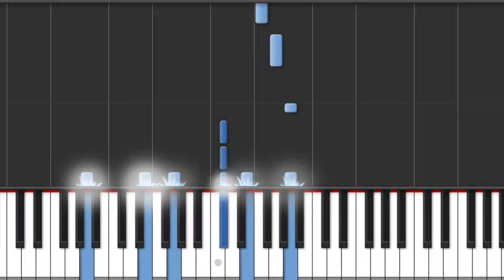Soundtrack La La Land - City Of Stars Piano Tutorial - Chords - How To Play - Cover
How To Play "City Of Stars" of the Soundtrack of La La Land (Piano Tutorial / Piano Lesson)